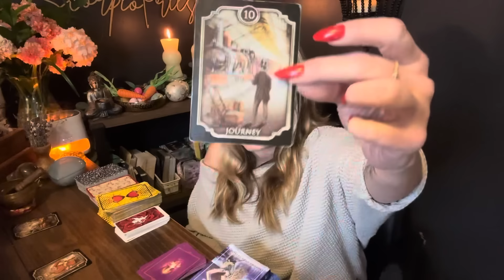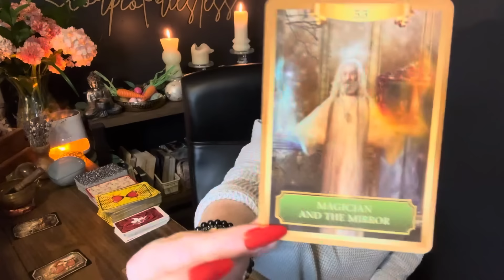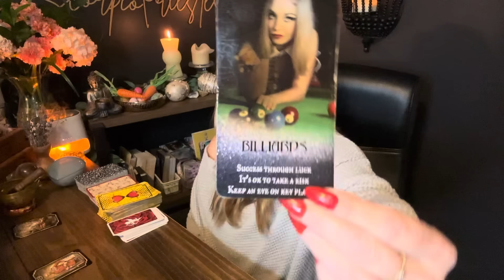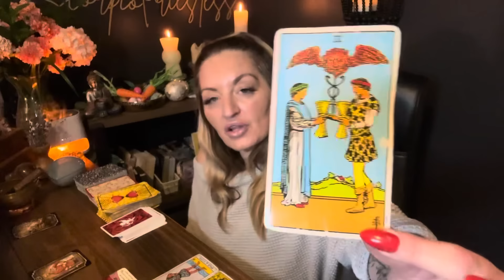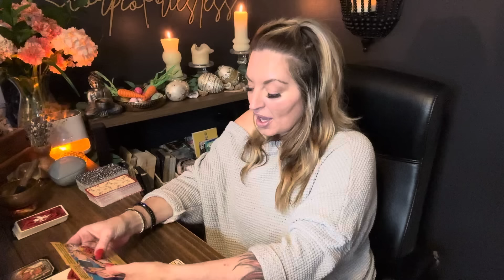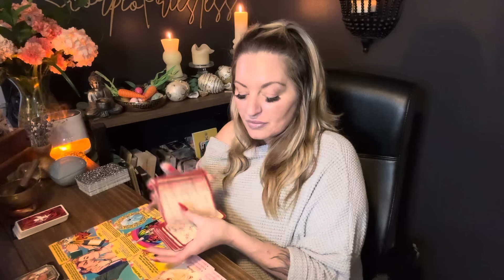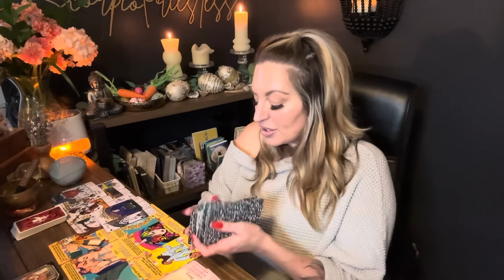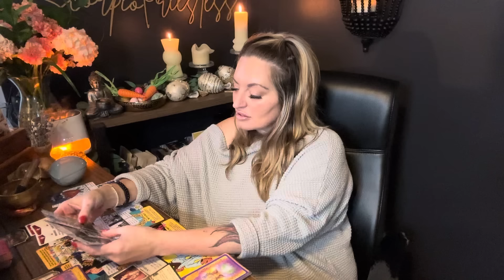Scorpio|Fateful Encounter. Shocking Change,a True TWINFLAME Union coming or Pastlife Soulmate ?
00:00 Daily Message
14:32 Future energy
19:09 Money 💲
25:12 Current Love
43:43 New Love

Scorpio, March 2024, tarot reading, Scorpio, love, tarot, Scorpio, money, tarot, reading, divine connection, twin flame soul connection

15 minute FaceTime $25
30 minute FaceTime $40
60 minute FaceTime $80
90 minute FaceTime $125